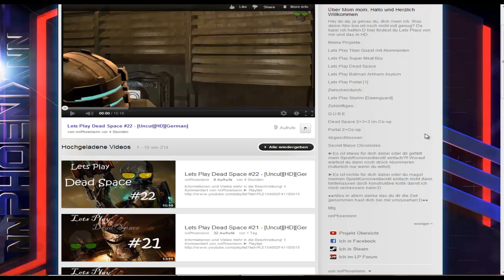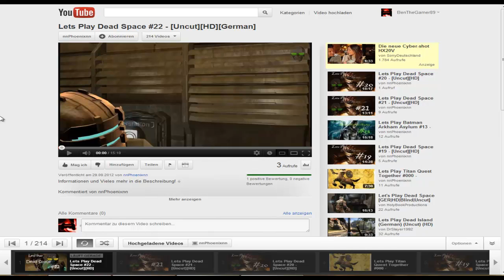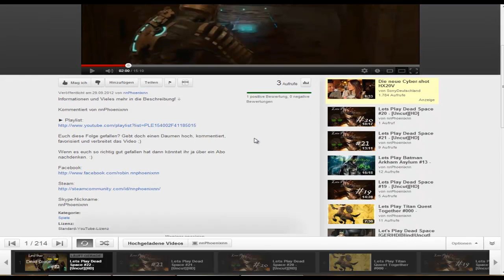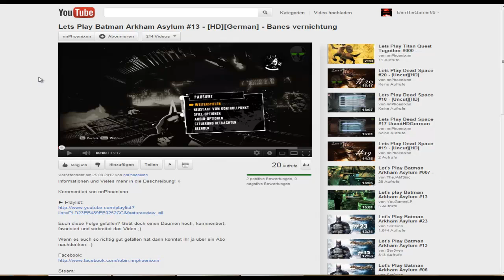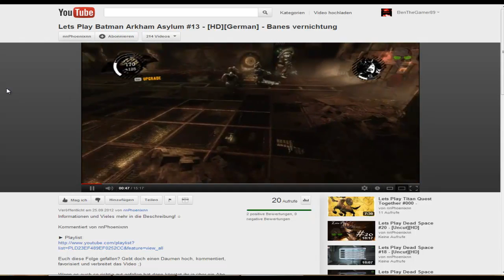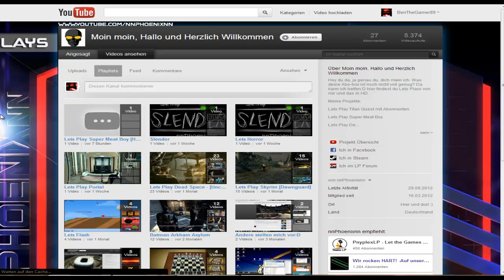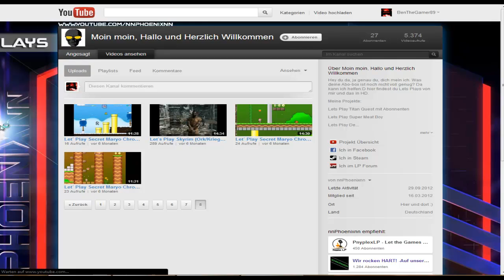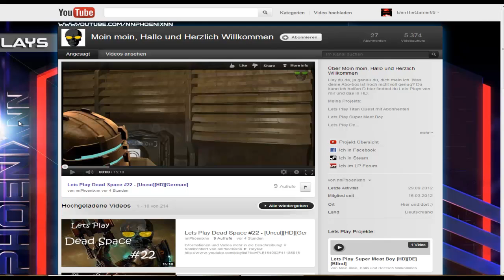Ben stellt vor nnPhoenixnn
Wenn auch du in einem Video von mir vorgestellt werden möchtest dann schreibe mir einfach eine PN mit dem Betreff z. B. Kanalvorstellung (oder einen anderen der mich erkennen lässt das du vorgestellt werden möchtest) mit einer kleinen Beschreibung deines Kanals wer bist du? was machst du so? was hast du vor?

Es gibt auch ein paar Bedingungen die ich an euch stelle diese findet ihr in diesem Video: